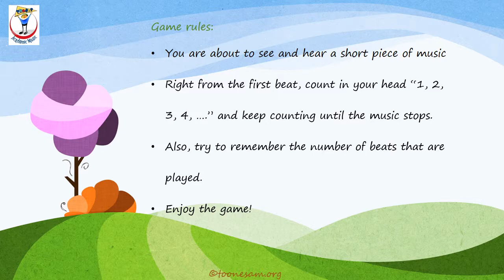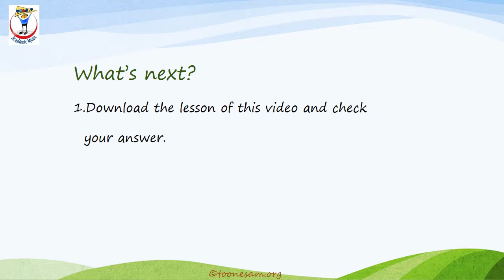Recorder Math: Red Apple in a basket